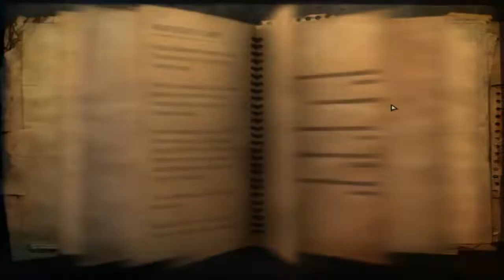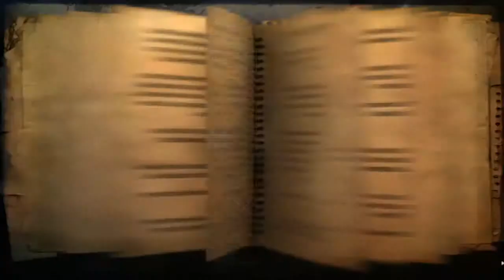Far Cry 2 odc.22 - Demolka z barką w roli głównej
Siema! Dzisiaj wybierzemy się na barkę, na której nie będzie spokojnie :)